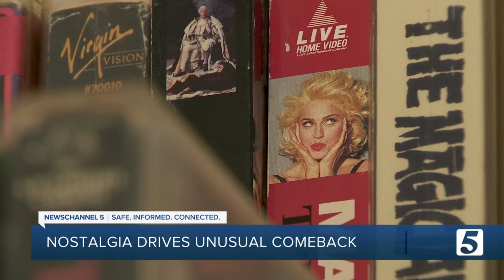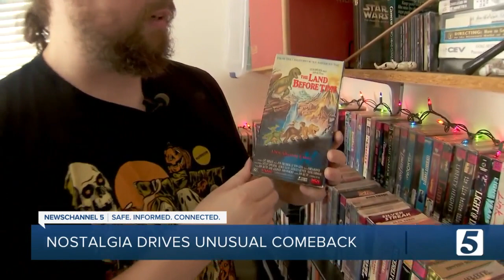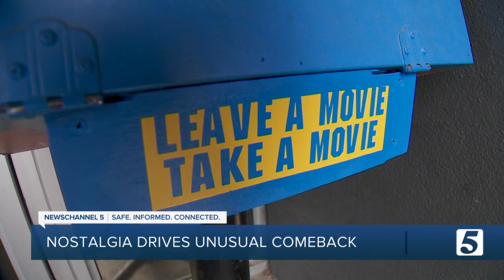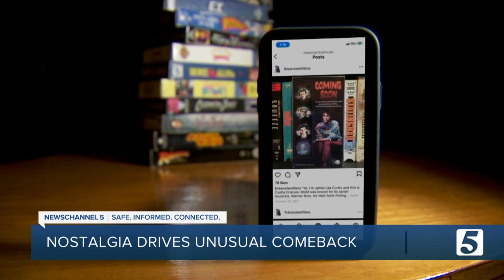‘I love VHS!’ Tapes experience a comeback in unusual ways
At one time, most of us owned something that stocked our shelves. That something was a big deal for years, but one day, its era ended and off it went to garage sales and thrift stores. We’re talking about VHS tapes, and they’re making something of a comeback in some unusual ways.